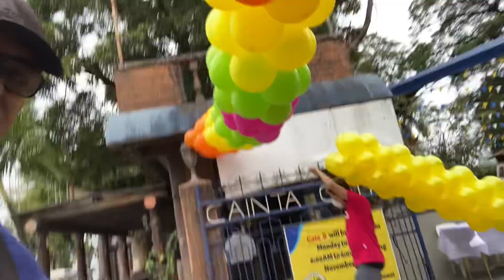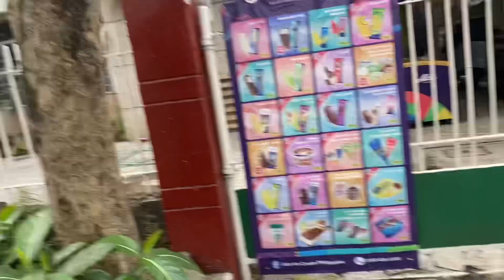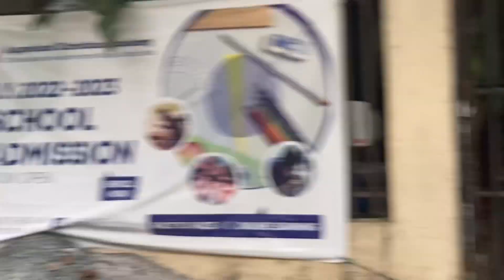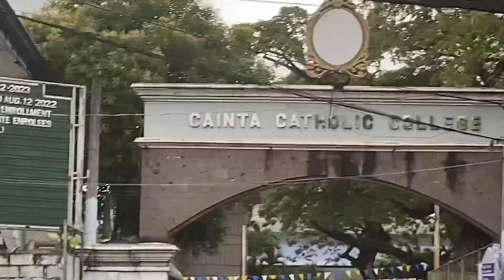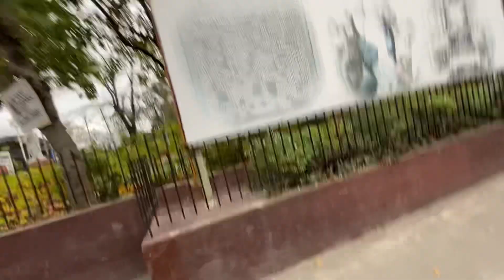Umuwi Ako Sa Cainta